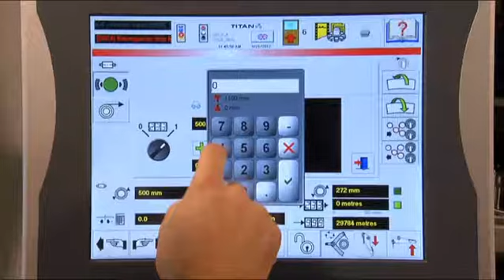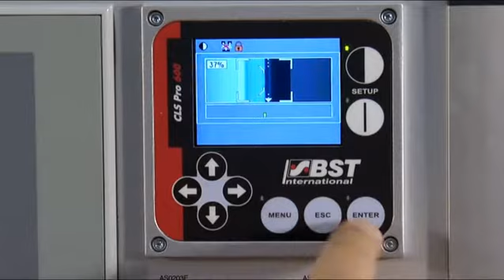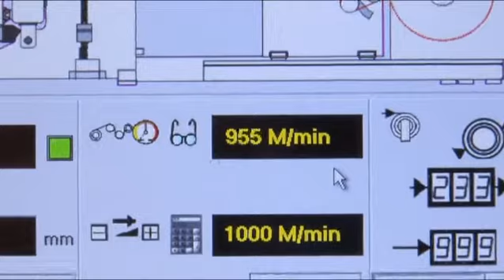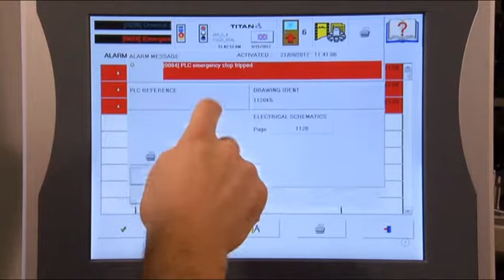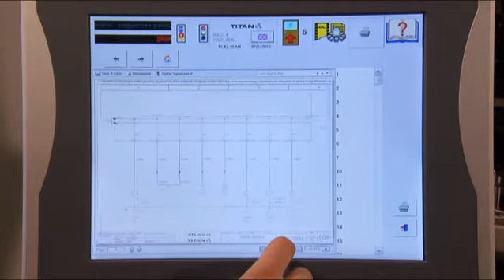Titan SR9-DS Duplex Shaft Slitter Rewinder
The Titan SR9-DS Duplex Shaft Slitter Rewinder is part of the next generation Titan SR9 Series technology platform, providing converters and film producers with the ultimate flexibility in slitting and rewinding solutions.

The SR9-DS can be configured for current production requirements and through its unique modular design there is a simple and economical upgrade path to ensure future production demands can also be met.

Incorporating innovative and proven design features, the Titan SR9-DS sets a new benchmark in productivity for a duplex slitter rewinder. With a production speed of up to 1000m/min (3300ft/min.), a unique Linear Tracking System (LTS), Rewind Clamp Cut-off (RCC) and Rewind Stick Down (RSD) options, the SR9-DS provides slitting/rewinding production output previously unobtainable from a duplex slitter rewinder.